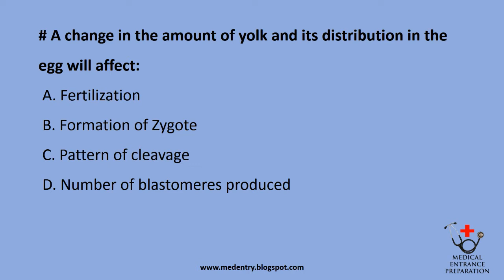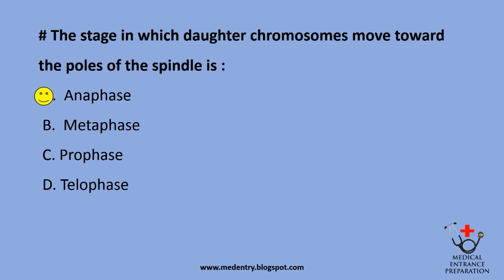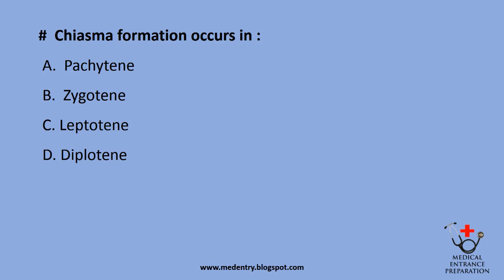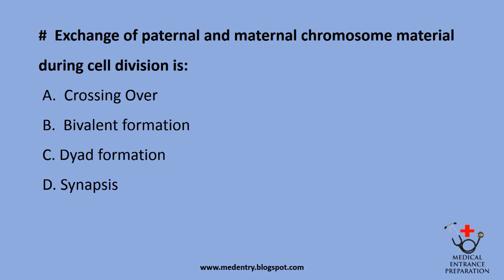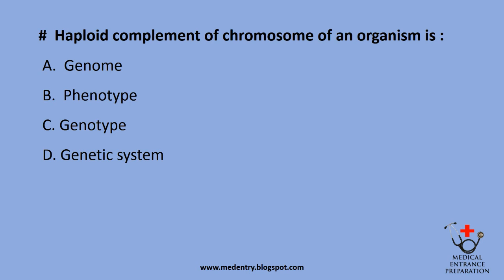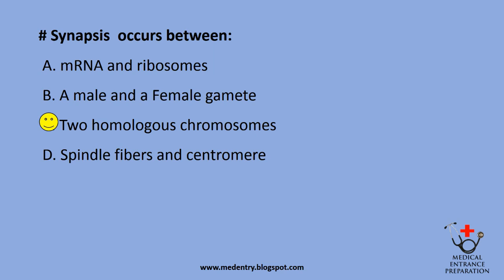Cell Division and Cell Cycle - Biology MCQs - MBBS Entrance Preparation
This video contains important MCQs to prepare for your upcoming medical entrance exam and revise the important topics.  We'll upload all topics very soon.

Topic: Cell Division and Cell Cycle
Useful for all Medical Entrance Preparation Students.

Please feel free to notify  via comments if you find  any errors.